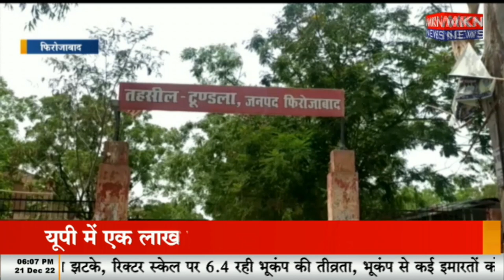फिरोजाबाद - लेखपाल का रिश्वत लेते वीडियो वायरल